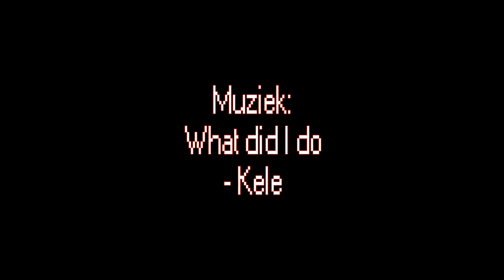NofutureGamers: Update over niets en droevenis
▼▼ KLIK op het knopje 'meer weergeven' ▼▼
Bedankt voor het lezen van de hele beschrijving!